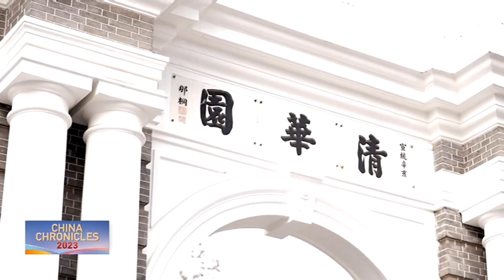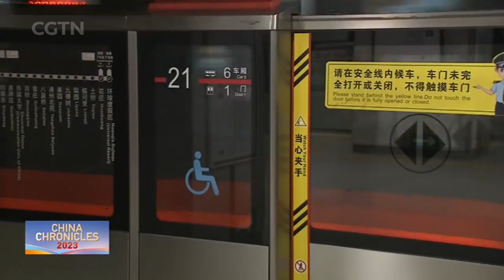A look at China's efforts in building barrier-free environments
In 2023, China made great strides in social development and improving livelihoods. In particular, there've been advancements in promoting the cause of people with disabilities and the elderly, such as guaranteeing their basic livelihoods, education and employment, and most importantly, promoting the construction of barrier-free environments. In this episode of our year-end special, CGTN anchor Hou Na has the story of a visually impaired student who made his way to a top-notch university in China and shares his struggles and hopes.